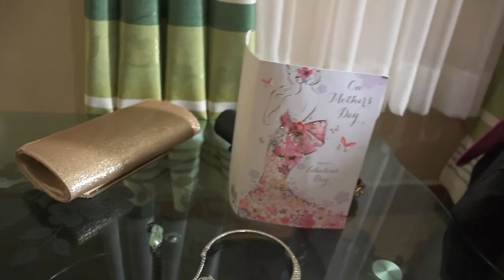Christopher and Jane video Clip with Kikale song - wedding trailer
The wedding was in Near Kiserian. Riftvalley. What was evident was the rich cultural herittage of the kalengin with a modern twist.

CBC DVD FOR PP2 AVAILABLE